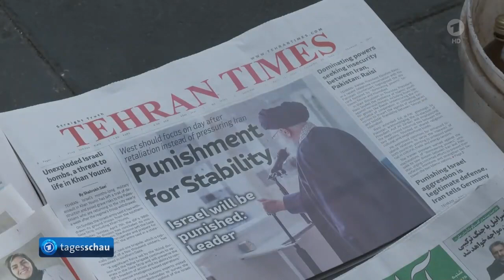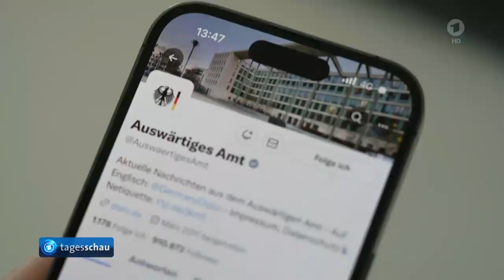Iran kapert Containerschiff im Golf von Oman, Drittes Patriot-Systen von Deutschland an die Ukraine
Iranische Revolutionsgarden bringen Handelsschiff im Golf von Oman unter ihre Kontrolle, Deutschland will drittes Patriot-Flugabwehrsystem an die Ukraine liefern,

Auszug aus tagesschau, Stand: 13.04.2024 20:36 Uhr